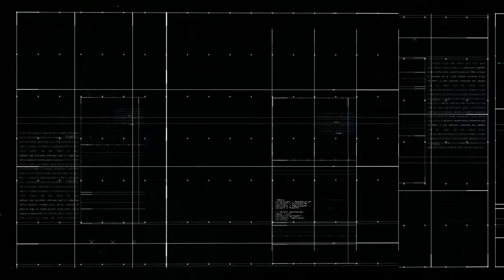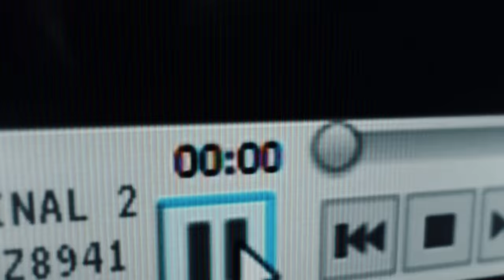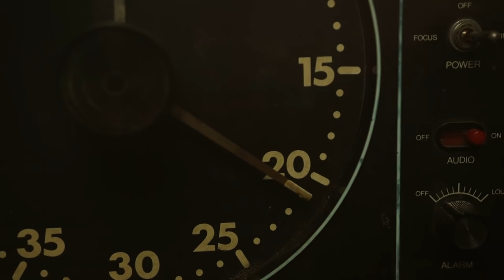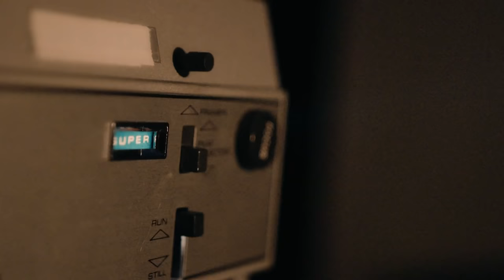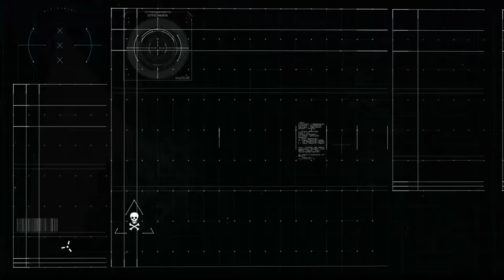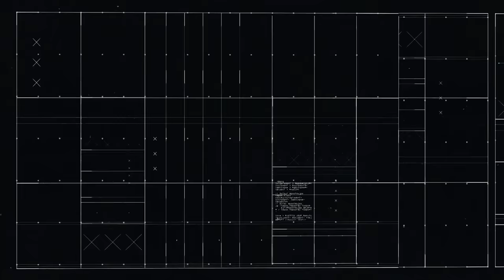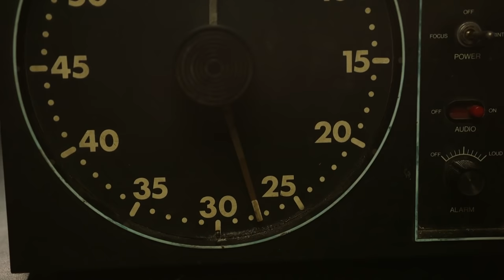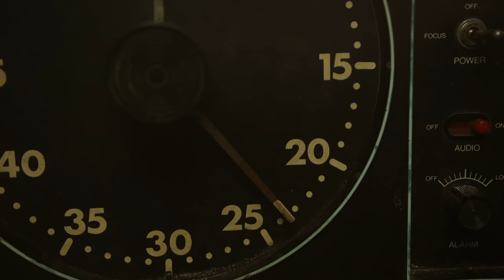Jaasuusadii ugu halista badnayd Sirdoonka Mossad | Qaybtii 2aad